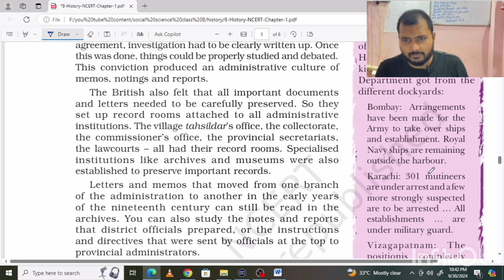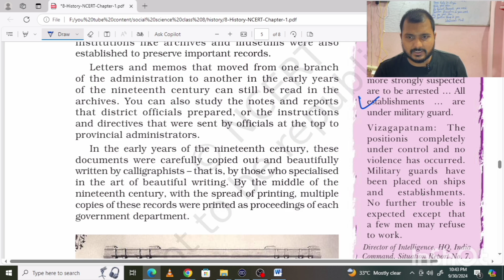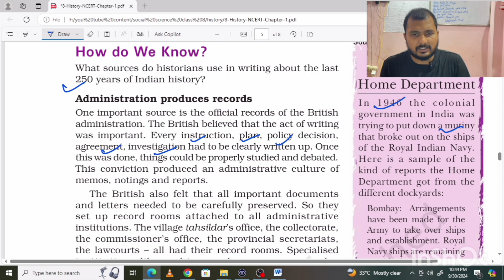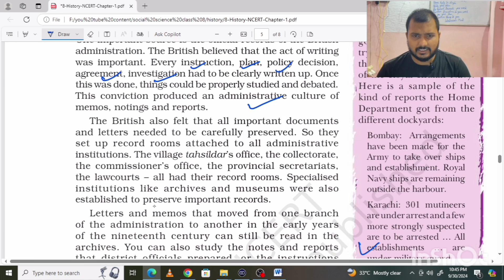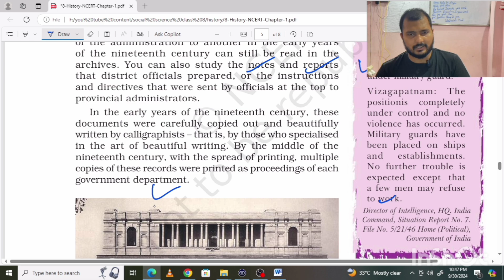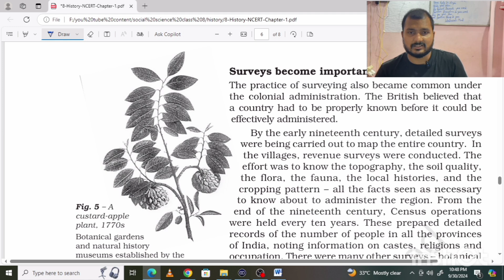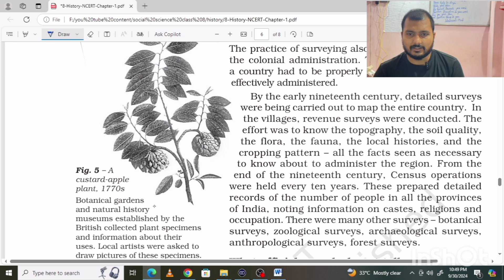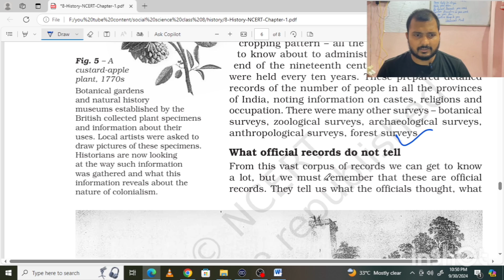HISTORY || CLASS 8 || CHAPTER 1 || WHAT ARE ANCIENT, MEDIEVAL, AND MODERN || PART 5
# viral Content.